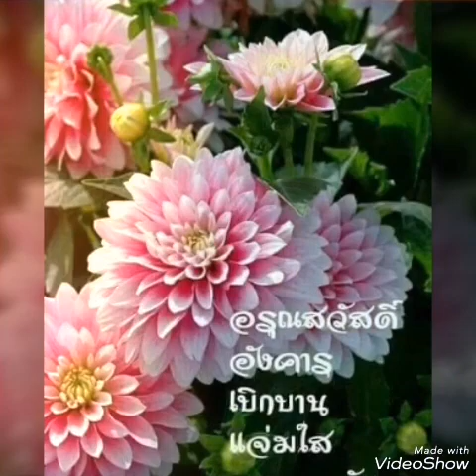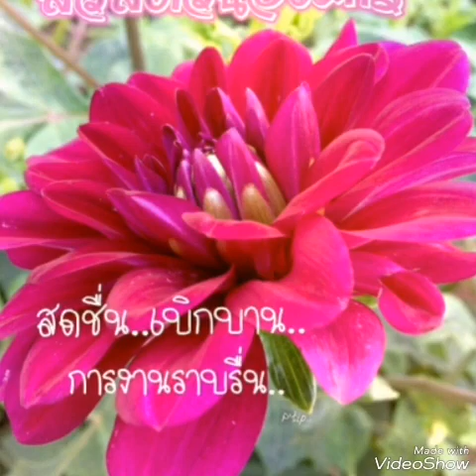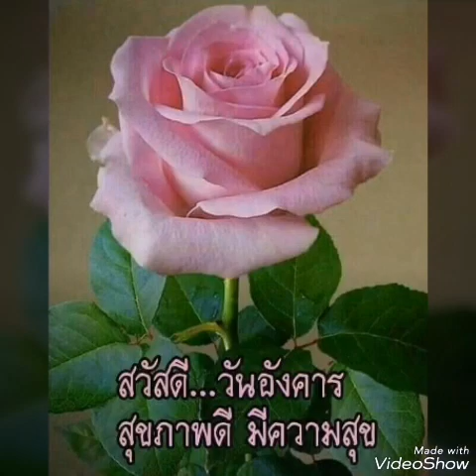"นานเท่าไหร่ก็จะรอ" อรวี​ สัจจานนท์​